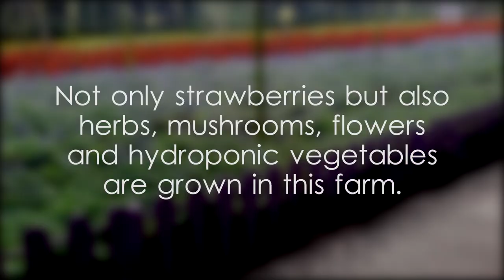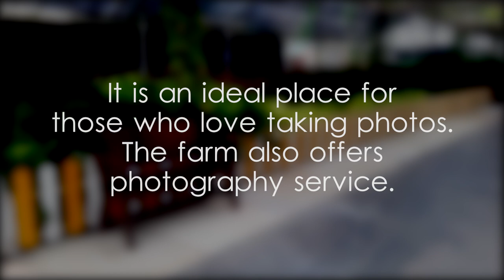Genting Strawberry Leisure Farms - video 1